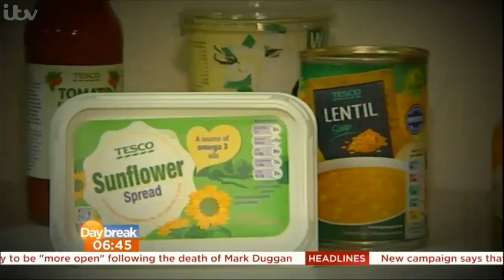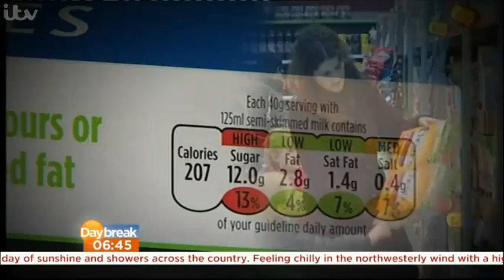Science Director Dr. Aseem Malhotra Calls For Action On Sugar To Reverse The Diabesity Epidemic